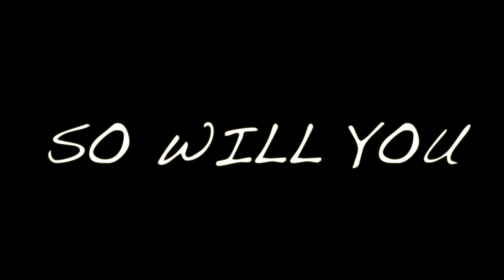The Lowdown on Bass Gear - The Guitar Store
Basses are guitars too! The Guitar Store has a huge variety of basses, bass amps small and large, vintage basses and amps, Fender Custom Shop basses, Reverend, Sandberg, Ibanez, Danelectro and dozens more. Aguilar and Mesa Boogie and Fender! We have tons of bass pedals and processors! If you play bass The Guitar Store is YOUR place to bring the low!